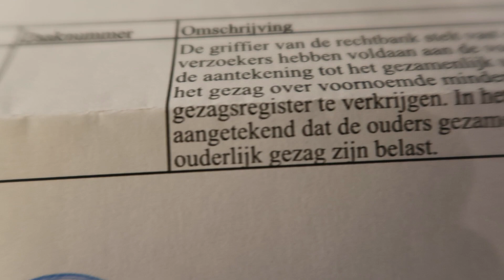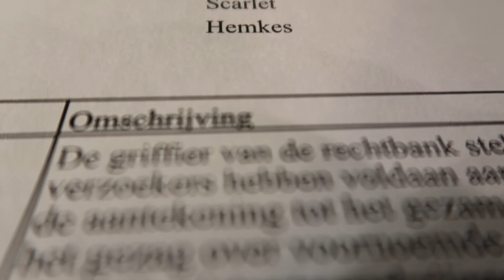ONS CHAOTISCHE LEVEN MET BABY | WEEKVLOG 89 | IkVrouwvanJou.nl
Dit is ons chaotische leven met baby. Onze tweede kraamweek verliep zo ongeveer iedere minuut anders dan we hadden verwacht. We delen onze twijfels en meer.

Voor ons YouTube kanaal maken we video's en vlogs over geaardheid, seksualiteit, lesbi / lesbisch zijn, liefde, leven, lifestyle en allerlei andere dingen die ons samen bezighouden. We houden bovenal van humor, dus we maken ook graag grappige en gekke video's.

Postadres:
Zielhorsterweg 85A
3813 ZX Amersfoort